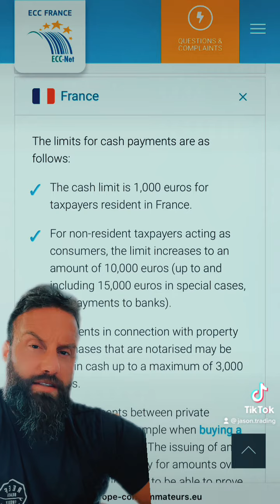Christine Lagarde on the 1000 Euro Cash Limit: Impact on European Freedoms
Join us as we delve into Christine Lagarde's take on the 1000 Euro cash limit across Europe, and explore the potential consequences on personal and financial freedoms. Don't miss this insightful discussion! 💶🇪🇺🔍